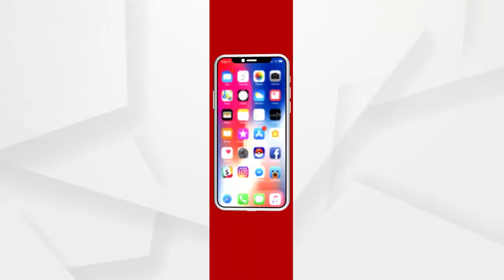କୌଣସି ଜାଗାରେ ବିଧାୟକ ହତ୍ୟାକାଣ୍ଡରେ ସଂପୃକ୍ତ ନାହାଁନ୍ତି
କୌଣସି ଜାଗାରେ ବିଧାୟକ ହତ୍ୟାକାଣ୍ଡରେ ସଂପୃକ୍ତ ନାହାଁନ୍ତି: ପ୍ରମିଳା ମଲ୍ଲିକ